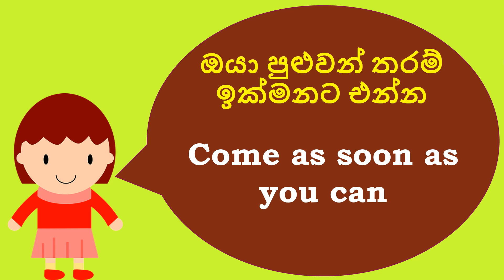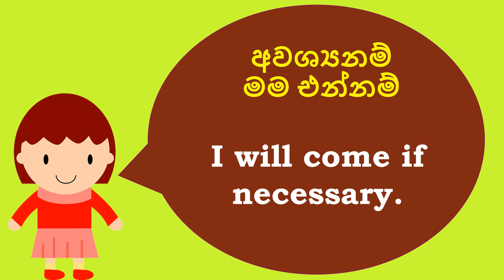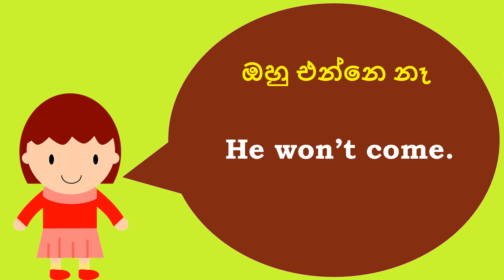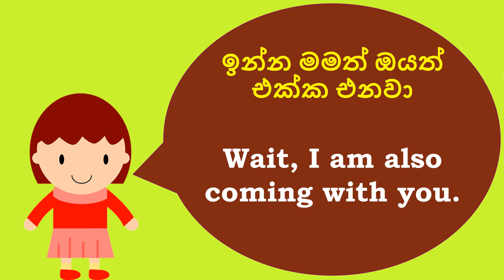lesson 31. English in Sinhala පහසුවෙන් සරලව - සිංහලෙන් ඉංග්‍රීසි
අපගේ වීඩියෝ සමග එක් වුනු ඔයාලා හැමෝටම ගොඩක් ස්තූතියි.එදිනෙදා  භාවිතයට අවශ්‍යම වන ඉංග්‍රීසි වාක්‍ය, දෙබස් ඔබ වෙත  ගෙන එන්නට  ඉදිරියටත් අප සූදානම්.w
පහසුවෙන් හා ඉක්මනින් ඉංග්‍රීසි ඉගෙන ගැනීමට අප හා එක්වන්න. ස්වයංව ඉංග්‍රීසි ඉගෙන ගන්න කැමති ඔයාලට අප විසින් අරන් එන පාඩම් මාලාව ඉතා ප්‍රයෝජනවත් වේවි.

(  Thank you all so much for joining our "Daily English Academy".  We are ready to bring you the English phrases that is essential for daily use.

Continue to join us 👈🤝 to learn English easiliy and quickly.

For those who want to learn English on their own, our series of lessons will be very useful. )

 GOOD LUCK👍